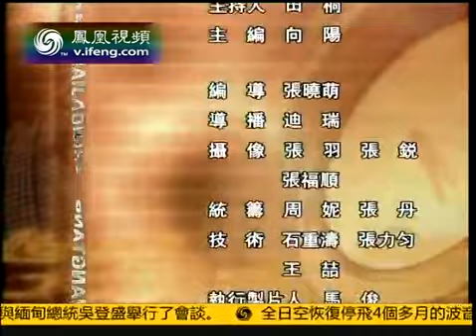20130526 世纪大讲堂 中国崛起的战略选择